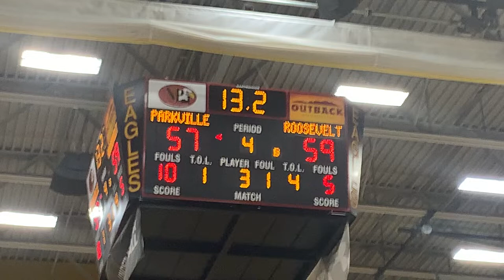Eleanor Roosevelt/Parkville basketball 4A state semifinal 03/09/22-26